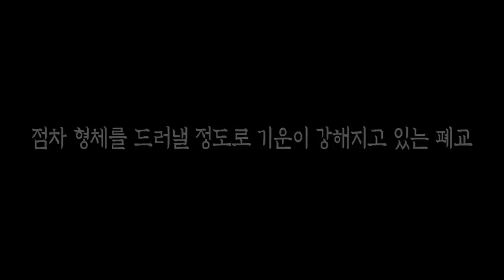[ENG SUB] 쳐다보는 시선이 느껴지지 않나요? Can you feel that spirit's eyes?